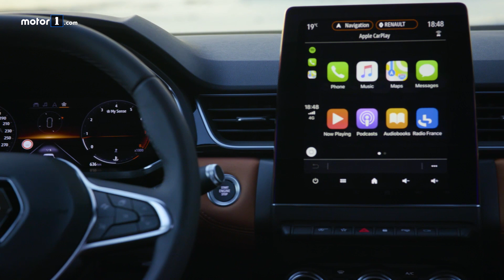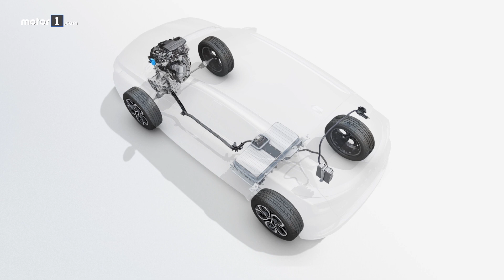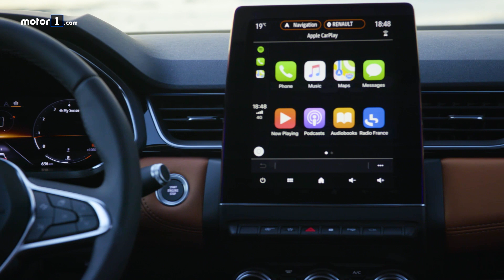Nuova Renault Captur | comfort e tecnologia da vera SUV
Il più piccolo tra i crossover della Losanga si rinnova completamente e "matura" sotto tutti i punti di vista.

Produzione: Edimotive